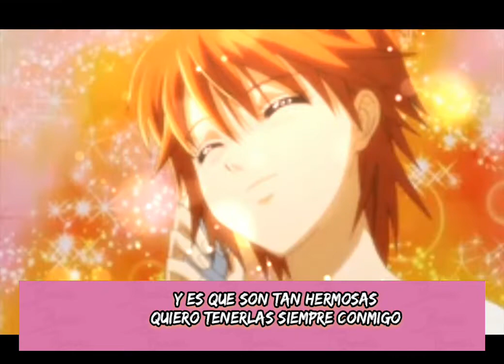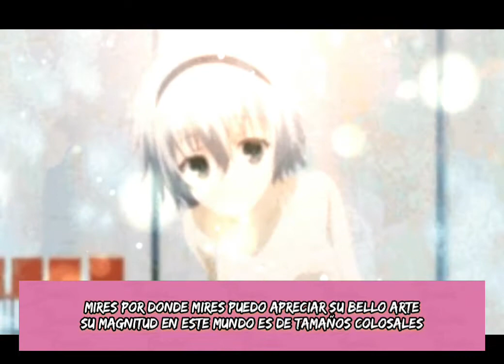Rap de Waifus | Waifus del anime (@NahuLyon) [letra]